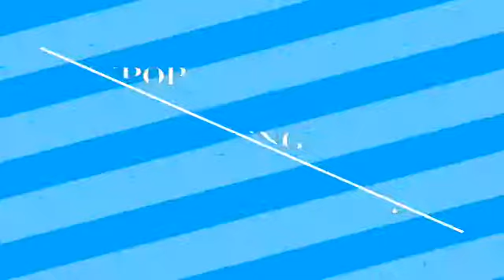DIA 다이아 Guess Who~~~ 누구게~~~ @2NC Kpop